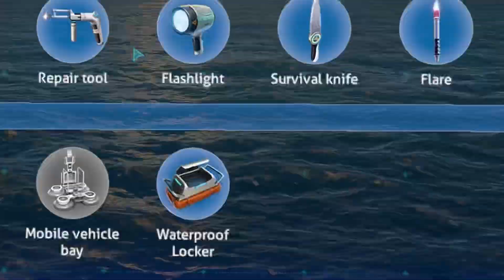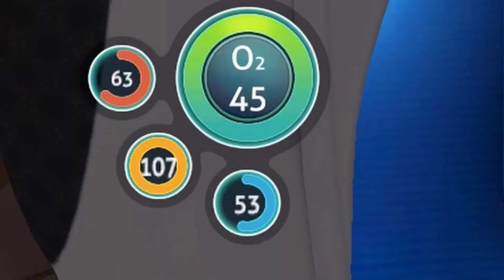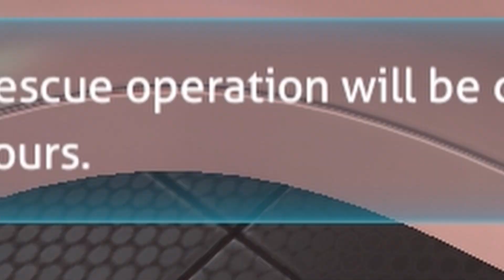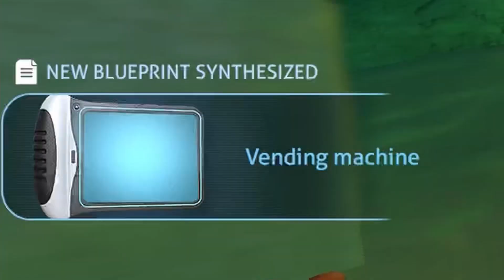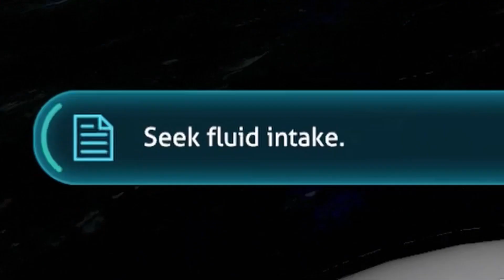“SubNautica is a HORROR GAME?”- SubNautica Ep 1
SUBNAUTICA IS SO SCARY FOR WHAT.. but other than that i hope you enjoyed and look forward to more subnautica lets plays.